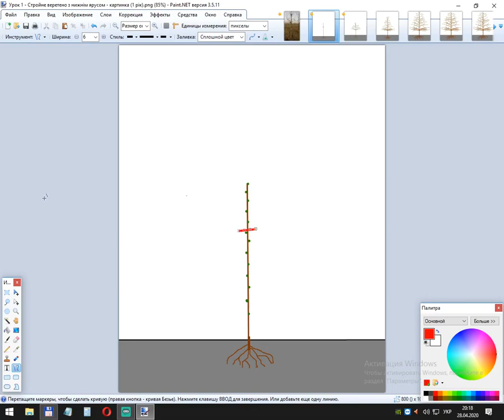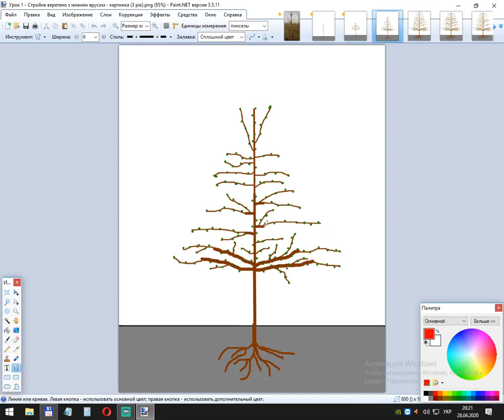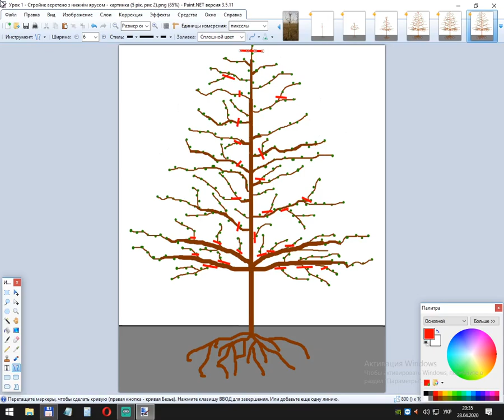Обрезка яблони. Система Веретено с скелетным ярусом веток.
Обрезка яблони. Система Веретено с скелетным ярусом в теории.